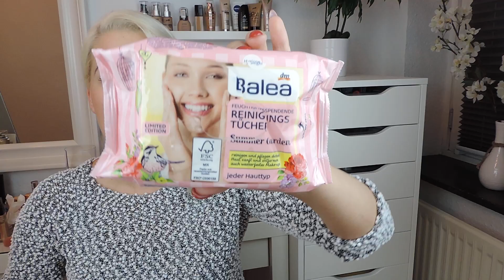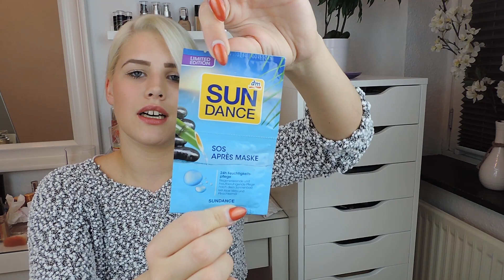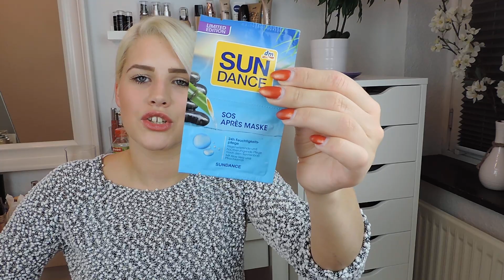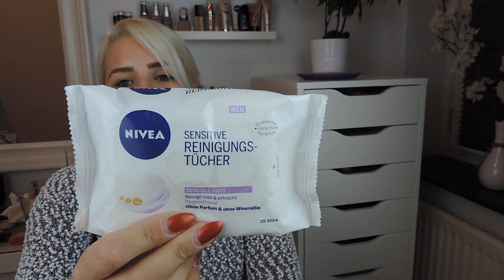Kaufsucht?! MEGA XXXL dm Beauty Haul Teil 2 :)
❤ INFOBOX ❤ ⤵
Das ist wirklich der mit Abstand größte dm Haul seit langer Zeit! :D

🎥Ich filme mit der Nikon Coolpix P520 :)
💻 Bearbeitungsprogram: IMovie / Windows Movie Maker / Final Cut Pro X

☀ Möchtest du mir einen Brief schreiben ?

Meine Postfach-Adresse:

lovesbeingawoman1993
Postfach 2129
25437 Tornesch

Bis ganz bald, eure Michèle ❀